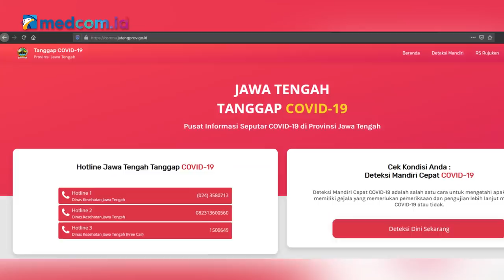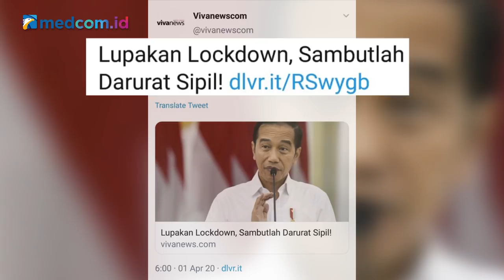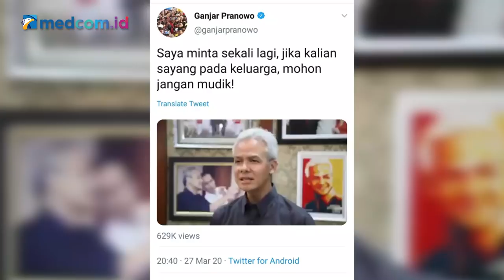Tak Perlu Berpolemik Soal Karantina Wilayah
Gubernur Jawa Tengah Ganjar Pranowo mengusulkan karantina wilayah secara bertahap di Jawa Tengah, melihat dampak penyebaran Virus Korona  yang sudah semakin banyak masuk ke wilayahnya dan perlu penanganan yang lebih serius. Menurutnya, persoalan karantina bukan hal yang mudah karena banyak aspek yang akan terdampak. Misalnya, pemenuhan kebutuhan warga hingga pelayanan publik. Ia juga menganggarkan dana sebesar 1,4triliun untuk persoalan Virus Korona atau COVID-19.

Lalu sudah sejauh mana koordinasi Jawa Tengah dalam mengatisipasi Virus Korona? Langkah serta kebijakan apa saja yang sudah dibuat? Dan apakah anggaran yang begitu besar akan tepat sasaran nantinya?

Selengkapnya akan dijawab secara gamblang  dalam program Newsmaker medcom.id bersama Gubernur Jawa Tengah Ganjar Pranowo.